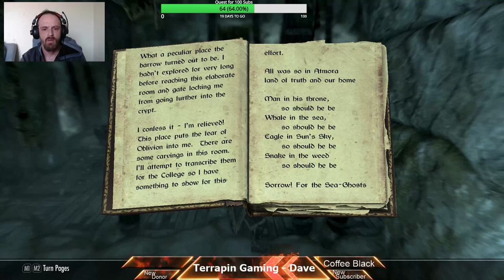Skyrim #6 Collecting Dragon Claw Keys